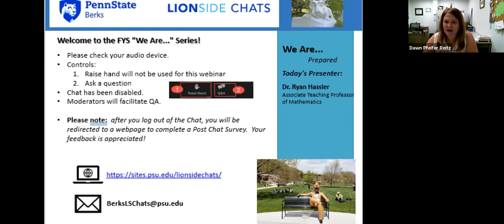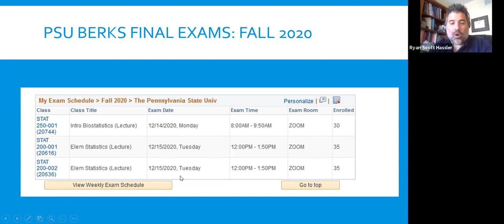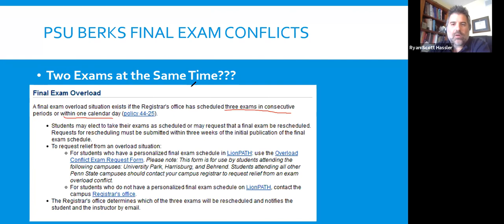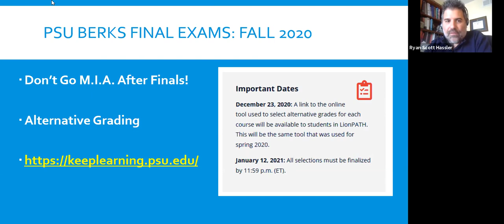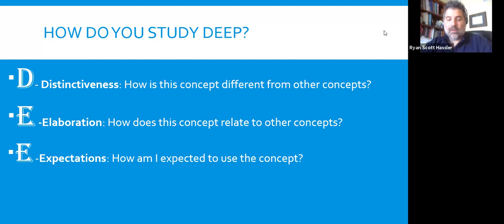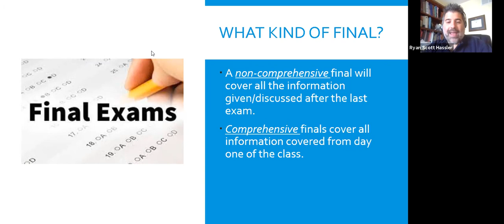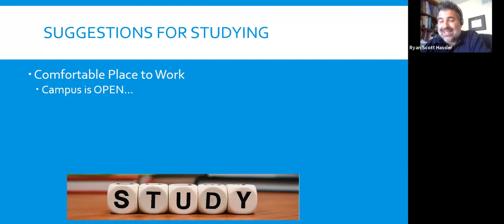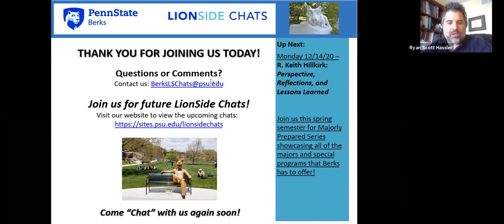LionSide Chats: We Are… Prepared! Final Exams… It’s Showtime!!!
This session will include information about final exam week, tips for how best to study for final exams, how to determine what content to study, where and when are best times for studying and how to navigate the demand and stress of the end of the semester. Whether you have gone through several semesters of taking final exams or this is your first time preparing for college finals, participants are guaranteed to walk away from this session with tips and strategies for how to better prepare for final exams and a successful closure to the semester.

This LionSide Chat will be presented by:
Dr. Ryan Hassler, Associate Teaching Professor of Mathematics
Penn State Berks